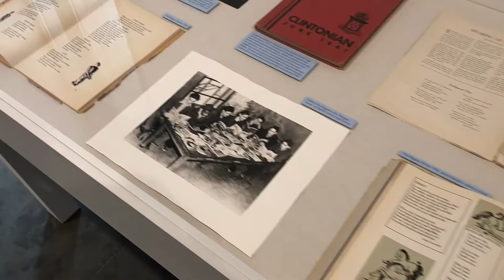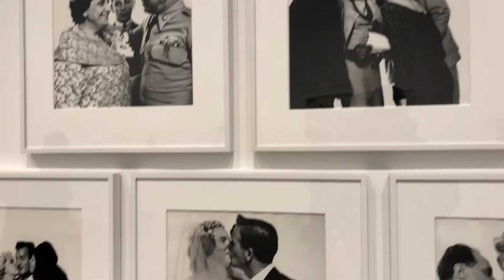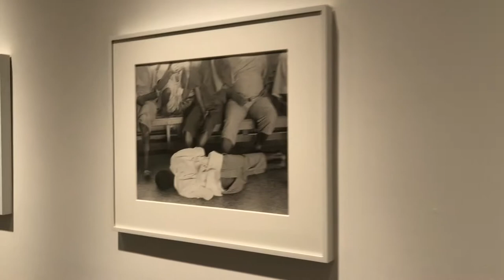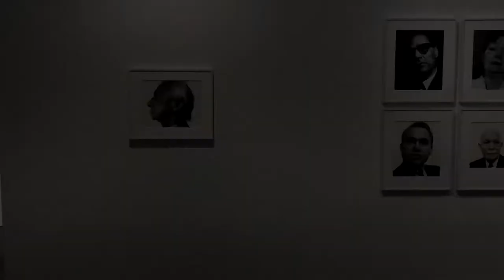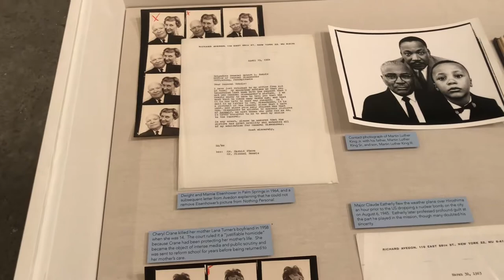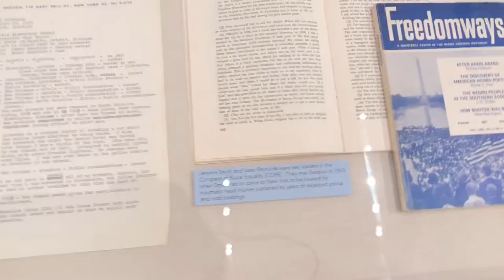Pace Gallery NYC Richard Avedon New York